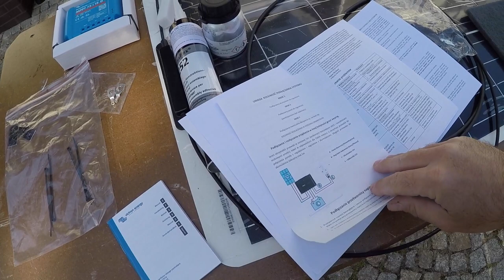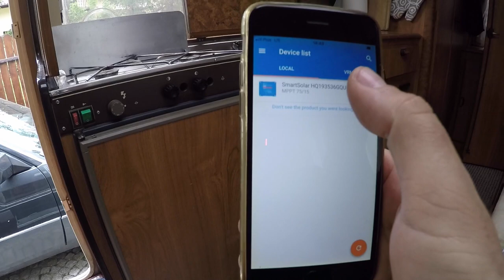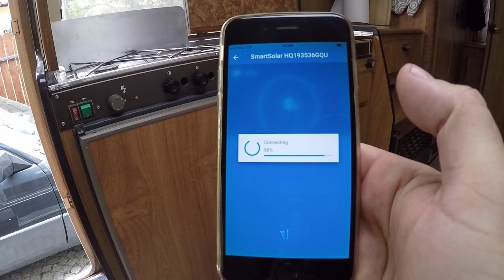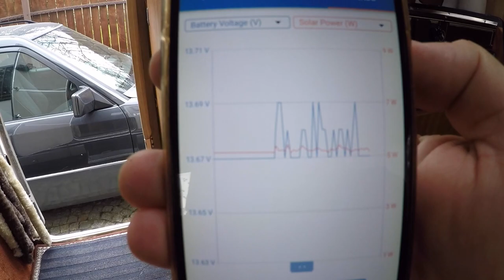# 7 Panele słoneczne z własnym montażem. Wcale nie takie trudne.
Kolejny odcinek poświęcony naszemu Hymkowi. Tym razem długo planowana modyfikacja i montaż elastycznych paneli słonecznych. Już nie długo pierwszy dłuższy wyjazd w dzicz. Zobaczymy jak się sprawdzi ten typ zasilania. Próby podwórkowe jak narazie są bardzo obiecujące. Kamper gotowy do wyjazdu :)